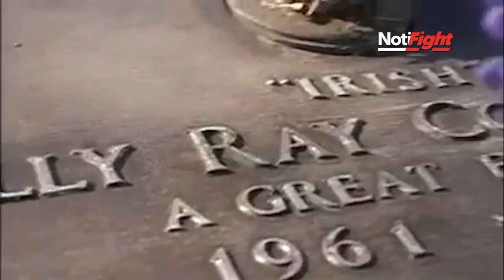La Noche que Guantes Ilegales Arruinaron a Billy Collins Jr.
El peleador estadounidense Billy Collins Jr. apuntaba como una figura ascendente, en la división superwelter, al llegar a construir un sólido palmarés profesional de 14 victorias sin derrotas, con 11 despachados por la vía del nocaut.

Pero esa fulgurante carrera, de muchas proyecciones, se desvaneció por completo, cuando Billy Collins Jr. enfrentó al puertorriqueño Luis Resto, la noche del 16 de junio de 1983, en el legendario Madison Square Garden, de la ciudad de Nueva York.

Billy Collins era ampliamente favorito para derrotar a Luis Resto, pero el puertorriqueño y su entrenador Carlos “Panamá” Lewis, tomaron la criminal decisión de alterar los guantes, quitándoles una onza de cojín y añadiendo yeso al vendaje de las manos de Luis Resto, algo que resultó fatal para el joven Collins Jr., quien sufrió 10 duros rounds de sometimiento.

Con yeso en los guantes, Luis Resto mermó rápidamente las condiciones de Collins Jr., quien estoicamente se mantuvo en pie, sufriendo lesiones severas en el rostro, por el sucio golpeo ilegal del boricua.

Al final del combate, el rostro de Collins Jr. lucía totalmente desfigurado, amorfo, causando temor en los seguidores del joven peleador estadounidense, que veían incrédulos el desarrollo de la pelea.

Luis Resto fue declarado vencedor por decisión unánime. Pero su estafa no caminó mucho, porque el padre y entrenador de Bily Collins tocó los guantes de Resto y rápidamente se dio cuenta que estaban alterados.

Los guantes fueron confiscados, y después de una investigación, la Comisión Atlética del Estado de Nueva York, declaró nulo el pleito. De paso, Luis Resto fue condenado por asalto, conspiración y posesión criminal de un arma mortal (guantes alterados), por lo que cumplió con una condena de dos años y medio de cárcel.

Billy Collins Jr. jamás volvió a boxear. Las lesiones lo obligaron a alejarse del boxeo. Con sus sueños truncados, Billy Collins Jr. cayó en una depresión, con excesos de drogas y alcohol, falleciendo de forma trágica, en un accidente de tránsito, 8 meses después de su pelea con Luis Resto y a la corta edad de 22 años, terminando así un nefasto capitulo en la historia del boxeo.